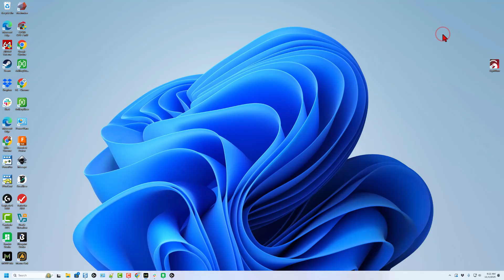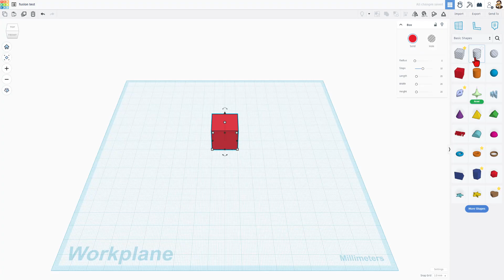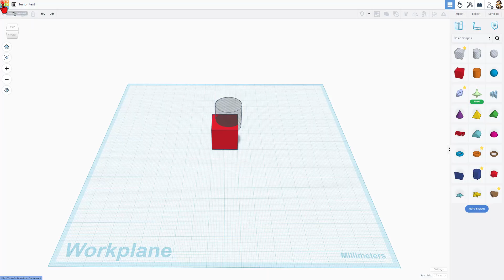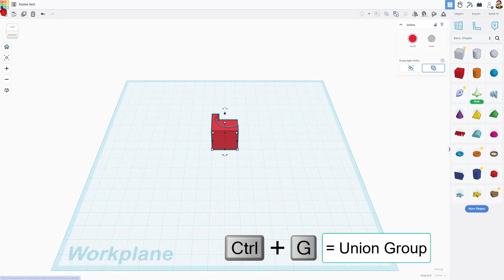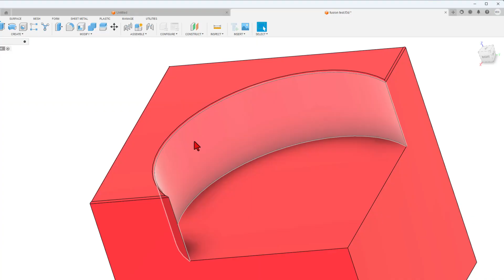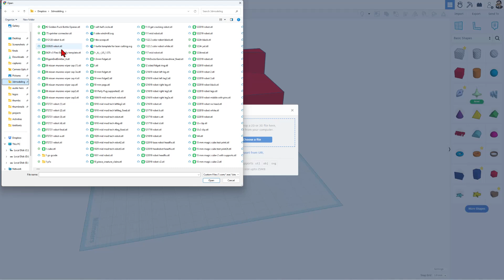Maximize Tinkercad with Send to Fusion: Fillets in Minutes! 💯🔥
Maximize Tinkercad with Send to Fusion: Fillets in Minutes! 💯🔥 Several users have mentioned that the Send to Fusion button isn’t working. Here are the steps I’ve found that solve the issue for me. Have a glorious day and Keep Tinkering!

00:00 Introduction
00:13 Open & Update Fusion
01:03 Pick Tinkercad friendly settings
01:24 Visit Tinkercad.com
01:36 Tinkercad 101
02:09 Saving in Tinkercad
03:12 Scale up our shape
03:37 How to Send to Fusion
04:11 Add Fillets in Fusion
04:55 Export as an STL
05:22 Import the STL in Tinkercad
05:40 Scaling to the original size
05:52 Wrap Up
06:10 Community Idea
06:25 Thank you Supporters!
06:50 Outro